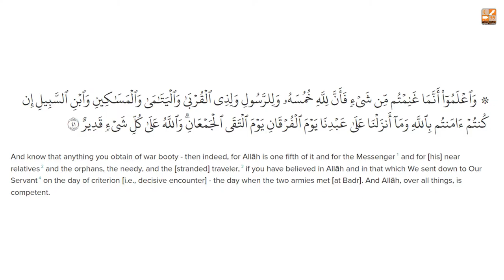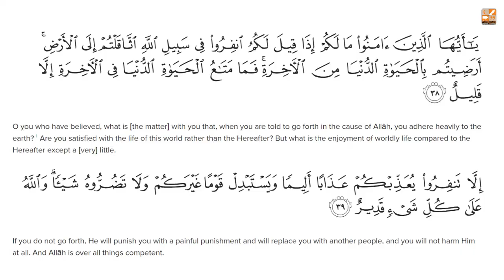Around the Quran in 30 Days (Para-10) || Doura Tarjummah || Mugheerah Luqman || Lively Verse